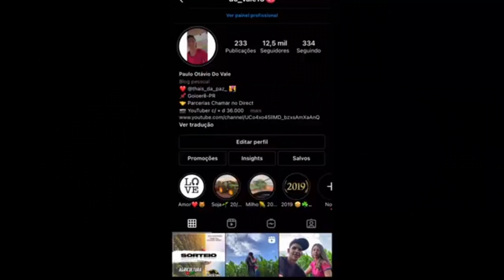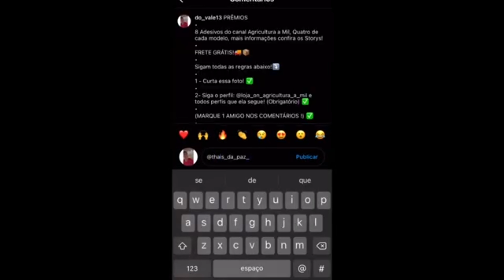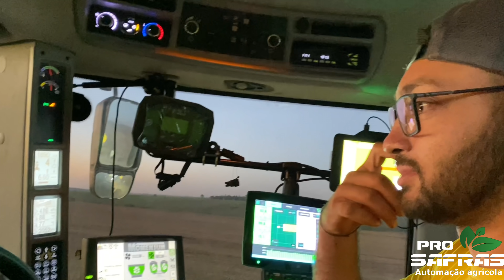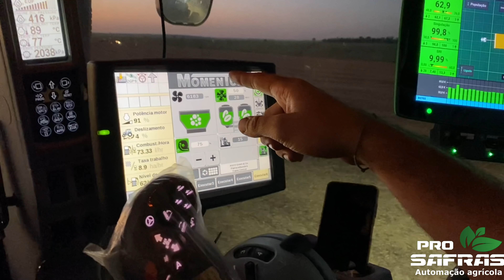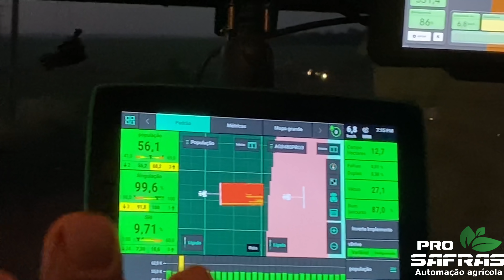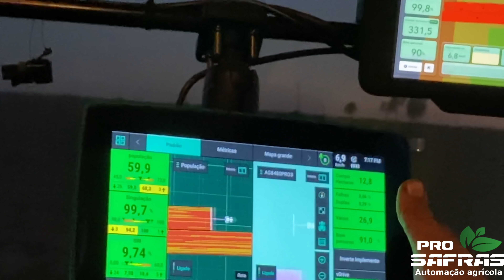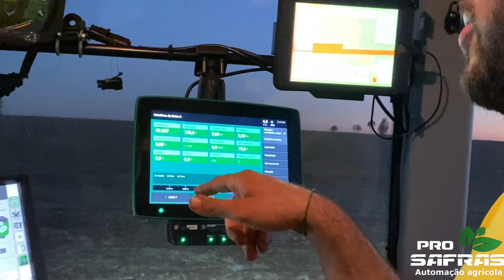NEW HOLLAND T9.480 + MOMENTUM 30 LINHAS 💪🏼💙💥!! EP 173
Editor de Video: iMovie
    Editor de Foto: PicsArt
Câmera: IPhone 11
Deus é Fiel🙏🏼❤️!